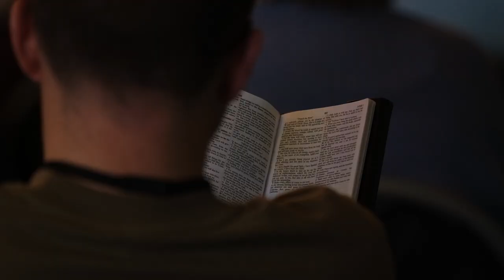Commission Leadership Conference 2024 - Promo Video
This event is for anyone in our Commission churches or who may be looking in, who holds a leadership position of any kind, inside or outside the church: elders, small group leaders, kids leaders, youth leaders, trustees, serving team leaders, social action ministry leaders - if you lead anything at all then you're invited!